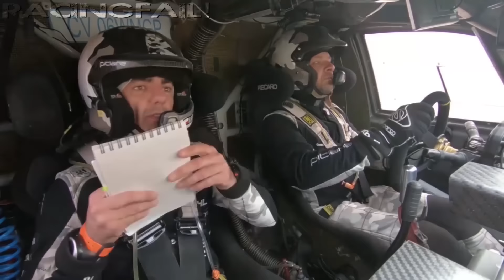Dakar 2018 Special Week 2 Rally Crash Compilation | RACINGFAIL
This week's compilation of the best Dakar rally crashes 2018 WRC, ERC, hillclimb, of the best racing, superbikes ,nascar, rallycross, drift crashes and fails, etc... including Jänner Rallye by RACINGFAIL!

If you have a recent crash or want to partner with us do not hesitate sending us a message and we'll be glad to include your videos!
RACINGFAIL! IS AN ORIGINAL IDEA. DON'T LET YOURSELF BE FOOLED BY OTHER IMITATIONS.